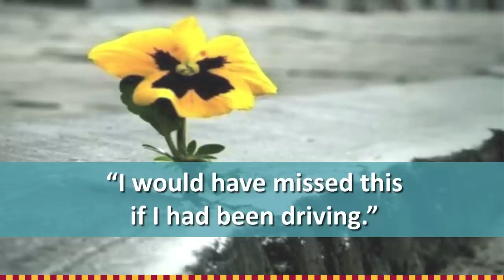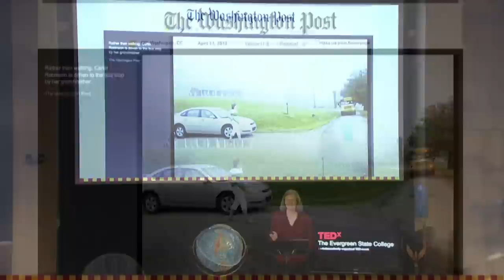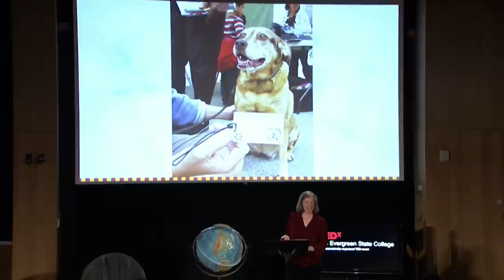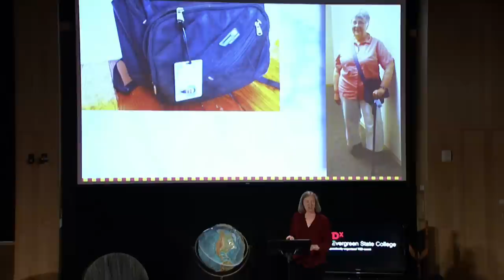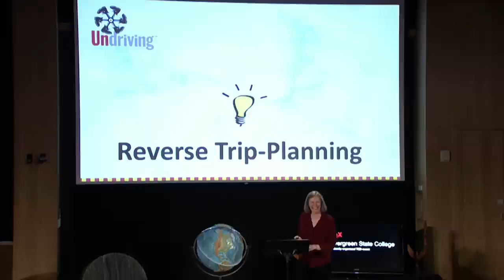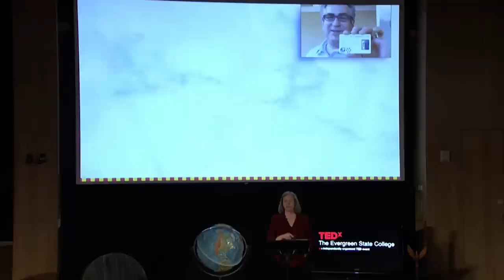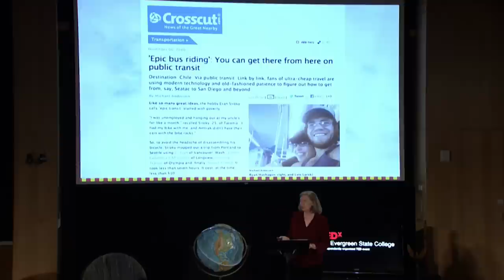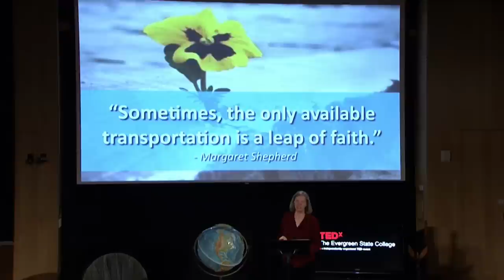Getting Creative About Getting Around: Julia Field at TEDxTheEvergreenStateCollege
Julia Field is the founder and Director of Undriving™, with a mission to activate people's innate curiosity, creativity, and resourcefulness to make more conscious, active transportation choices, and to discover and share the joys inherent in car-free travel. In "Getting Creative About Getting Around" she shares what she's learned in the process of licensing thousands of Undrivers™.

On April 16, 2012, speakers and attendees gathered at TEDxTheEvergreenStateCollege: Hello Climate Change to reflect on the ability -- and responsibility -- of formal and informal education to inspire and empower action in this era of climate change.